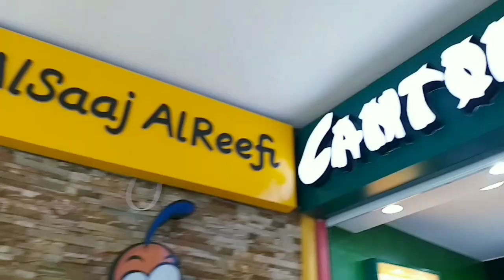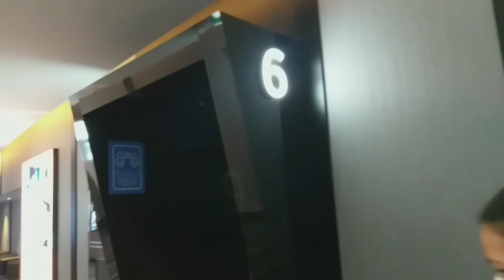Birthday Treats and Surprises! || Meeting my Fellow Aloysian in KSA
To those who are interested with Pinoy Bread, you can visit their Facebook page on this link: